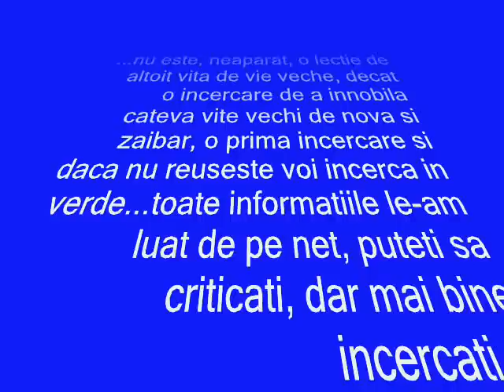altoire vita de vie in despicatura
incercarea de a innobila vitele vechi de prin curte